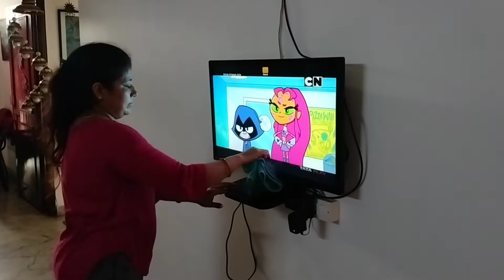Teej Pooja | Haritalika Teej Vrat Aise Manaya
Mera Naam Ranjana Hai.Maine Hindi Se B.ed Kiya Hai.Mai Ek House wife Hu.Mujhe Ghar Ko Sunder Rakhna Bhut Pasand Hai.Mujhe Cooking Karna Bhi Bahut Pasand Hai.

Aaj Ke Video Me Maine Ye dikhaya Ki Teej Pooja Aur Vrat Maine Kaise Kiya.